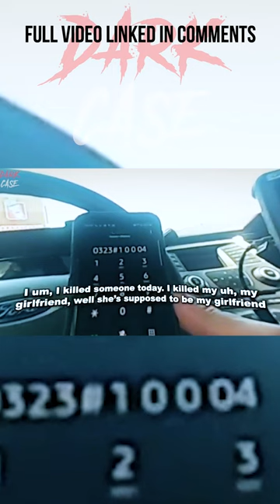INCEL CONFESSION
Bianca Devins was what could be described as a e-girl. In this true crime documentary we see how housands of fans surrounded Bianca Devins online, and some of those spilled over into real life. Online friend Brandon Clark was one of those people. Bianca and Brandon dated briefly before splitting but remaining friends. Bianca Devins was ready to move on, by Brandon Clark was not. This true crime documentary covers what happened over Bianca's final hours.